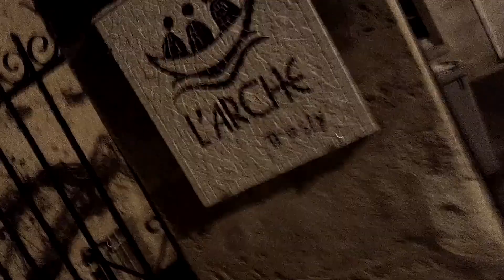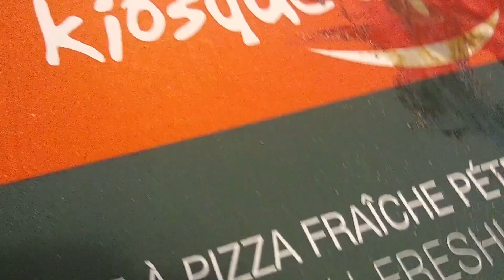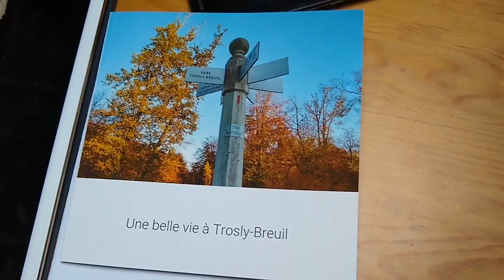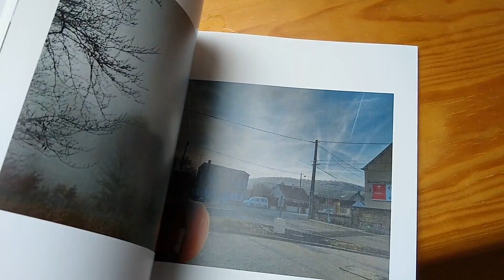Trosly-Breuil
John Johnson takes a gap year after his storm-chasing career went down the drain. After watching a beautiful film called "Summer in the Forest", he discovers something truly special. The first "L’Arche" community, founded in 1964 by Jean Vanier. Much of the community were sad when Jean passed away on 7th May; but the light that he helped to bring to the world remains. Hopefully, this film will show you a few glimpses of that light.

‘A storm’s a-brewing’ in humanity. A storm of beauty and of joy. It’s source: a little village, Trosly-Breuil.

Meanwhile, Seb Sebson (his ex-storm-chasing partner now going by the name RISK 51) has taken up making electronic dance music as a hobby and has kindly provided the music for this video.